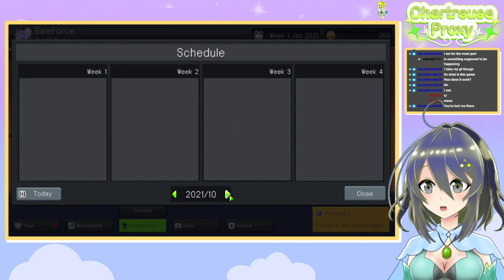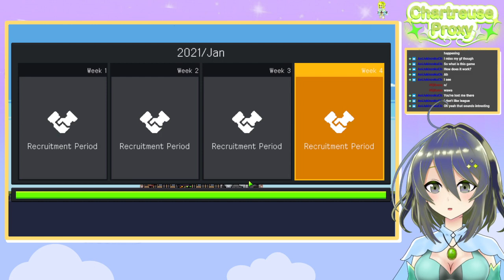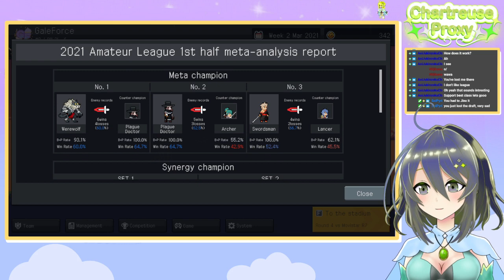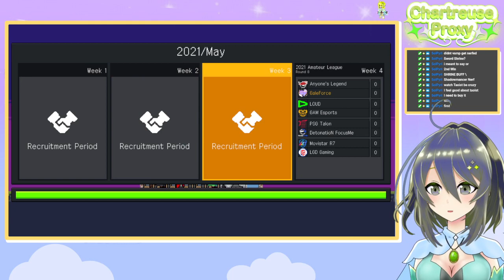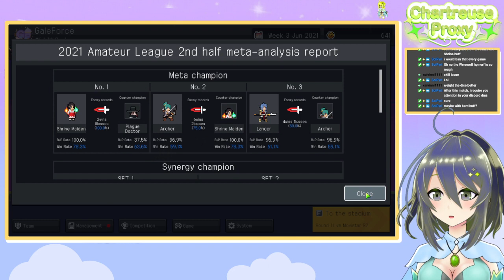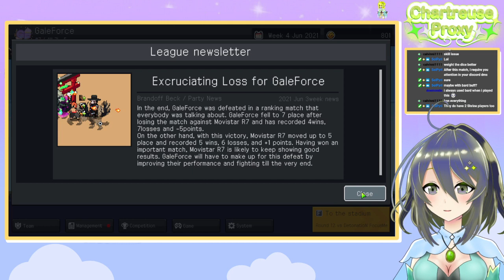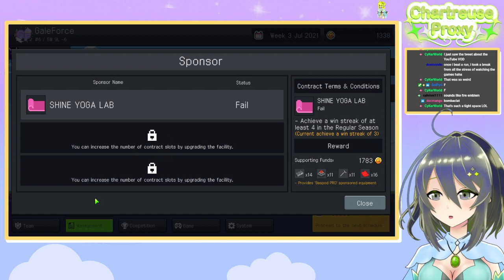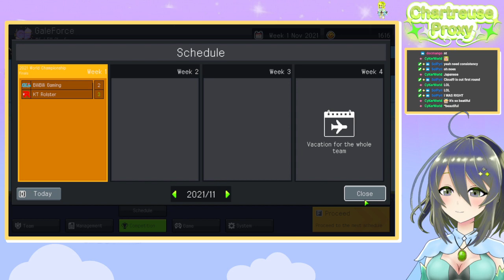Season 3 of taking GaleForce to Worlds?! (Teamfight Manager)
This stream was recorded on 9/21/23, broadcasted on Twitch.